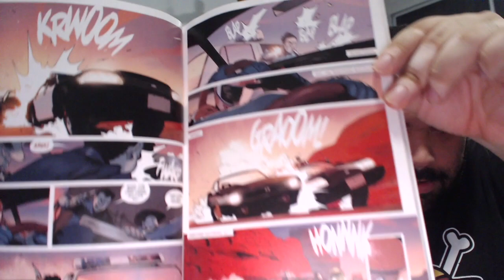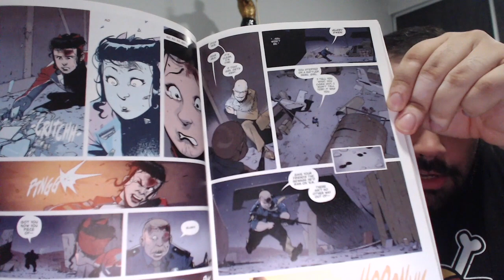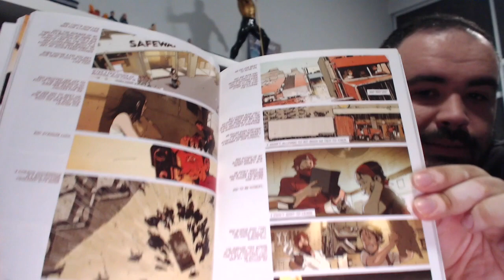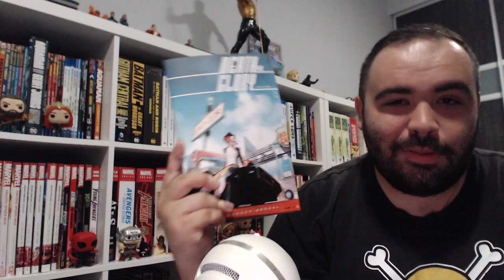Death or Glory Volume 1 Review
Spoiler Free review of Remender's Death or Glory book.